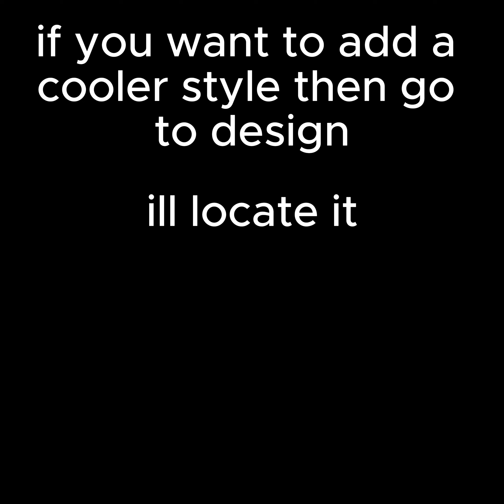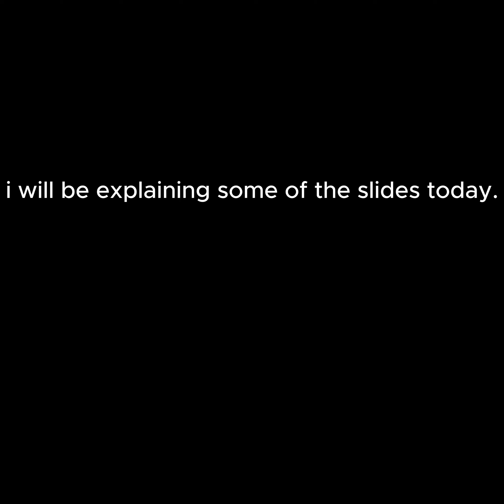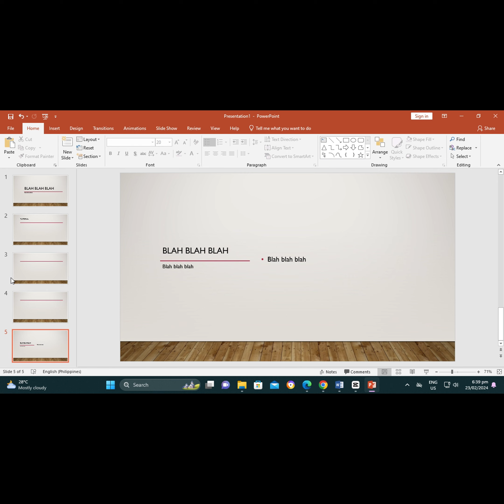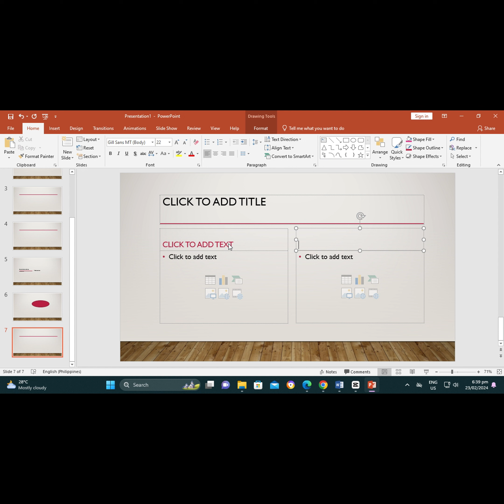Mastering PowerPoint: Crafting Stunning Presentations with IPrintHub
Welcome to the IPrintHub channel! In this comprehensive tutorial, we’ll dive into the art of creating captivating presentations using Microsoft PowerPoint. Whether you’re a seasoned professional or a beginner, we’ve got you covered.

Planning Your Presentation:
Choose a Topic: Discover how to select a compelling topic that resonates with your audience. We’ll explore unique angles and problem-solving approaches.
Research Thoroughly: Dive deep into your subject matter. Know it inside out to build confidence and anticipate audience questions.
Creating Your Slides:
Start with a Blank Presentation: Learn how to begin from scratch or use a prepared design template.
Add Content: Explore inserting text, images, charts, and multimedia elements. We’ll cover slide layout, fonts, and alignment.
Design Theme: Customize your presentation with eye-catching themes. Make your slides visually appealing.
Animating and Transitioning:
Bring Slides to Life: Discover animation effects to engage your audience. We’ll discuss entrance, exit, and emphasis animations.
Seamless Transitions: Learn how to smoothly transition between slides for a polished flow.
Saving Your Work:
Save and Share: Understand different formats (PPTX, PDF) and cloud storage options (OneDrive).
🔗 Resources:

For presenter remotes, consider Logitech Spotlight (best of the best), Logitech R800 (excellent but a bit pricey), or Logitech R400 (cheaper but still great).
Remember, a well-crafted presentation can leave a lasting impression. Let’s make your slides shine! 🌟

Join us on the IPrintHub channel, where we empower you to create impactful presentations that resonate with your audience. 🚀🎤👩‍💼

Note: The above tutorial is a fictional creation for illustrative purposes. IPrintHub is a product of imagination, and any resemblance to real companies is coincidental.